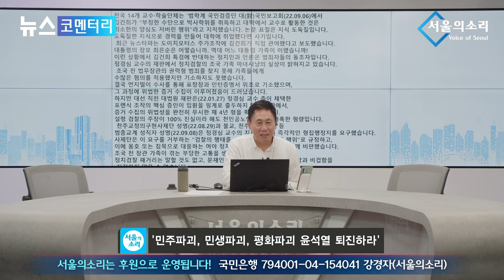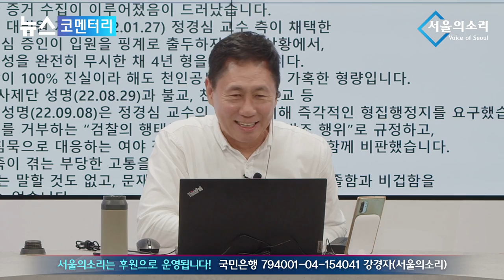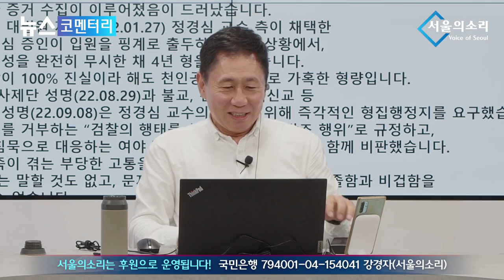온 국민이 한덩어리가 돼서 싸워 거짓된 검찰세력에게 빼앗긴 나라 다시 되찾자!